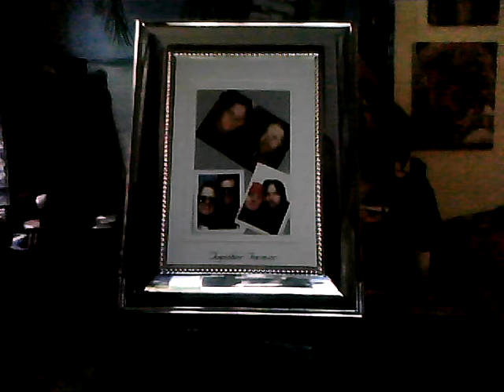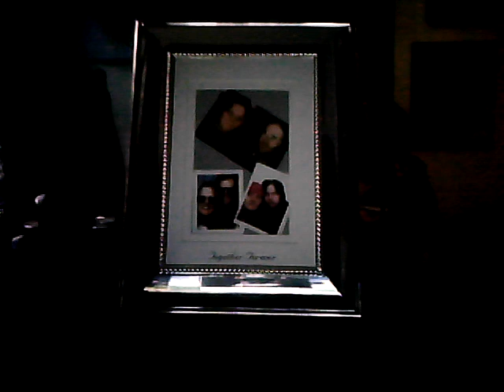Autumn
ballad sung by Tominga